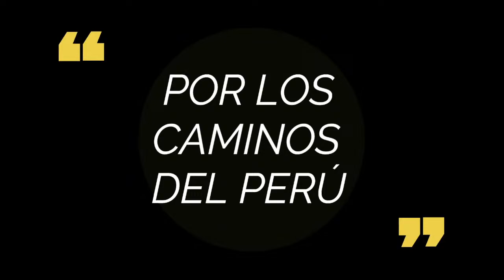POR LOS CAMINOS DEL PERÚ - PROG. 258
Búscanos en las plataformas digitales como: "Ruben Cavello y su Arpa" y encuentra todos nuestros álbumes con tu canción favorita.

También plataformas como Tidal, Deezer, Shazam y más.